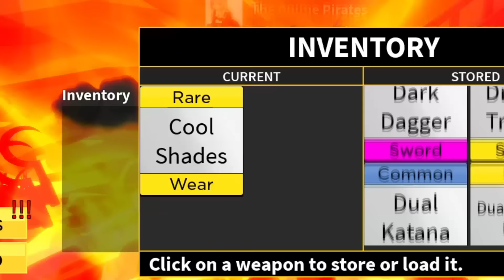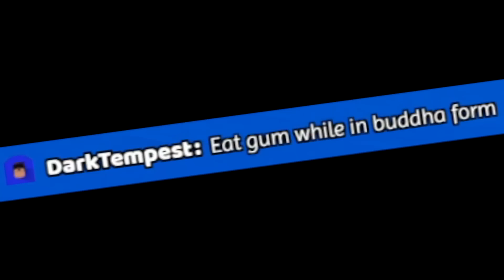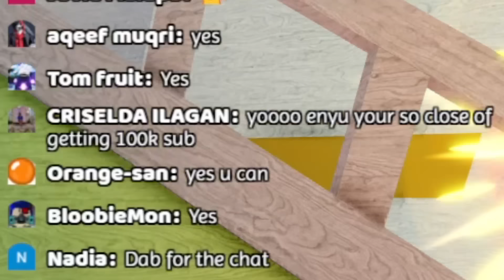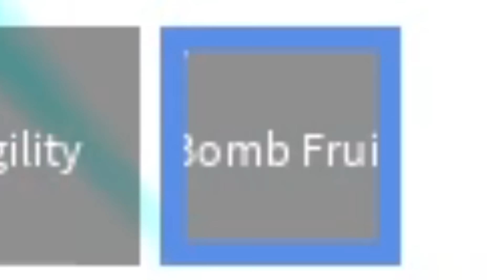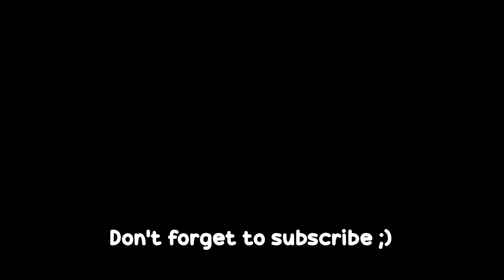I tried Rumble raid using Rubber fruit in Blox Fruits!